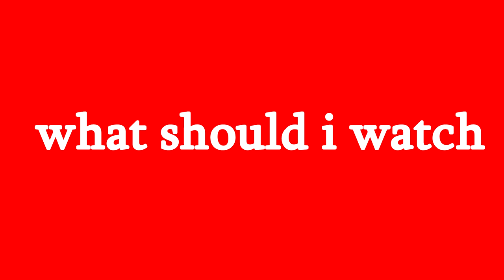10 fastest land animals in the world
10 fastest land animals in the world